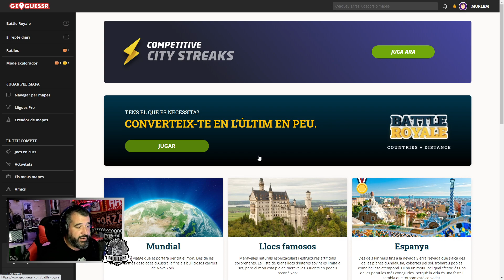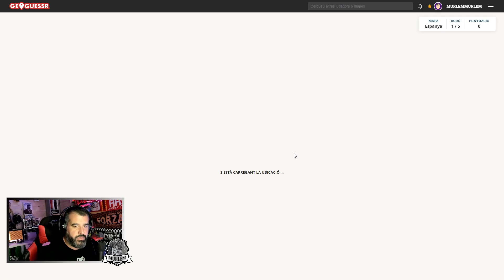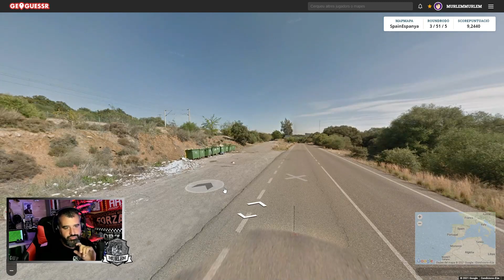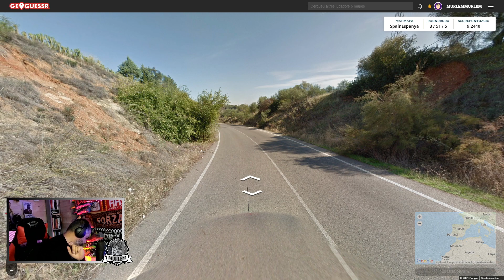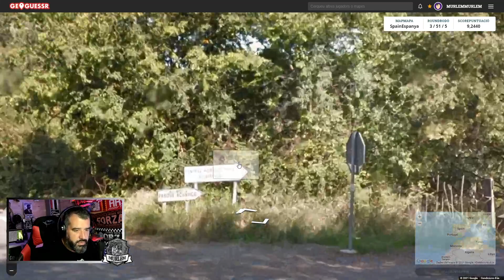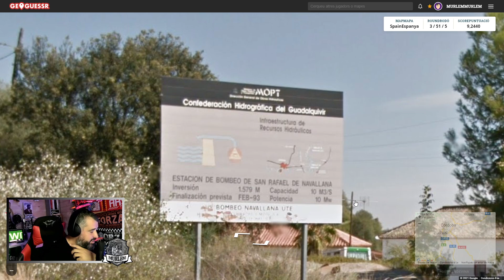Se acabaron las vacaciones!!!... Vamo a jugar...